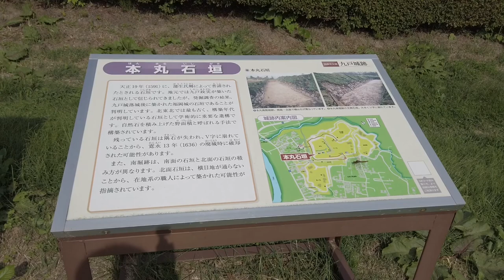続日本100名城 九戸城 岩手県 Kunohe Castle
2020/09/21　岩手県二戸市　続日本100名城No.104
アクセス：二戸駅からバスで約5分後徒歩5分　日本中世史終焉の場
構造：平山城／本丸・二の丸など

【参考書籍】
歴史人 2023年 12 月号「令和版　戦国の山城 大全」：